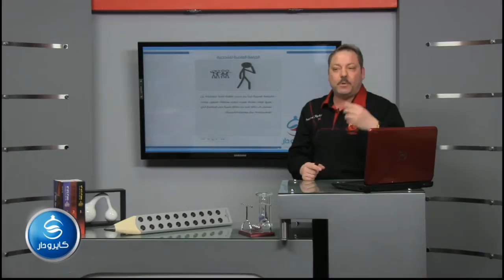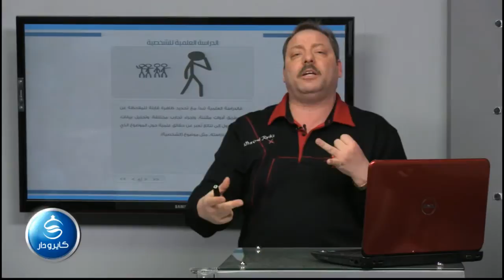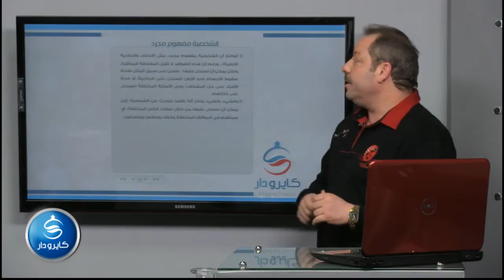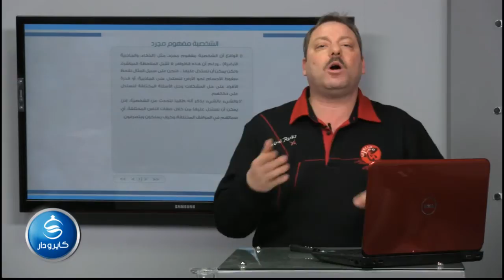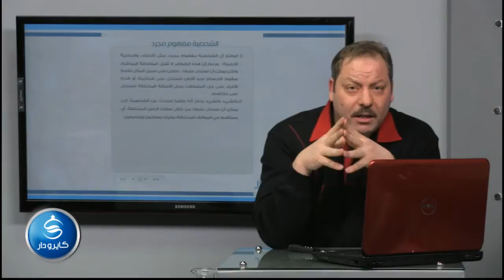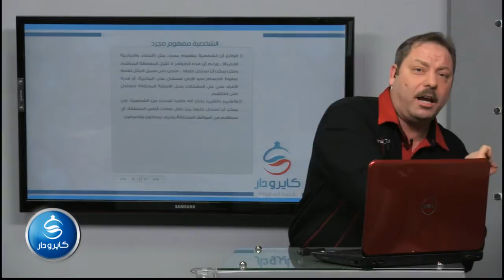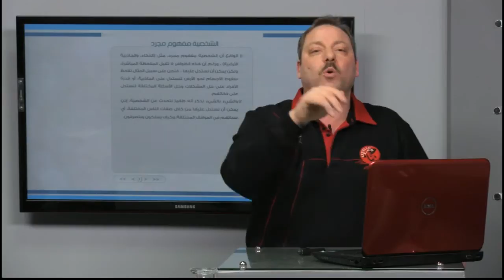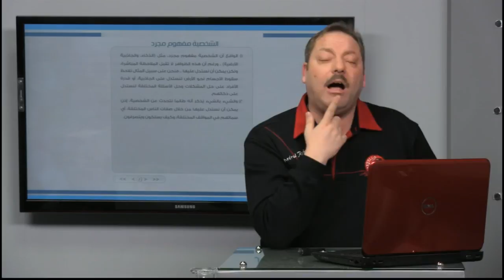04-الدراسة العلمية للشخصية